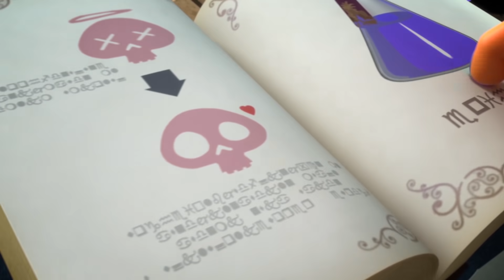좀비덤 시즌2 모음 PART 9 | 30분 | Funny Cartoon | 좀비 | 핼러윈 | 개그 | 코믹 애니메이션